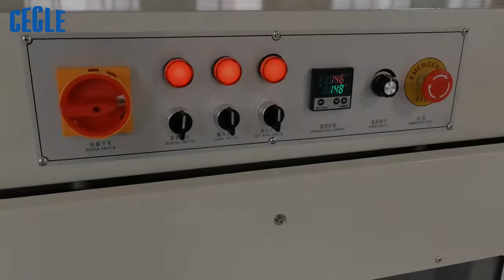What is the packaging of heat shrinkable film.Automatic Shrink Wrapping Machine